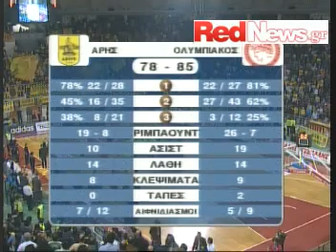ΑΡΗΣ-ΟΛΥΜΠΙΑΚΟΣ 78-85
ΝΙΚΗ ΤΟΥ ΟΛΥΜΠΙΑΚΟΥ ΣΤΗΝ ΠΡΕΜΙΕΡΑ ΤΗΣ Α'1